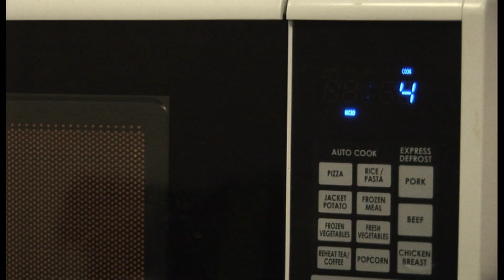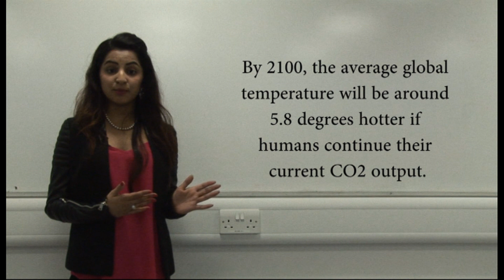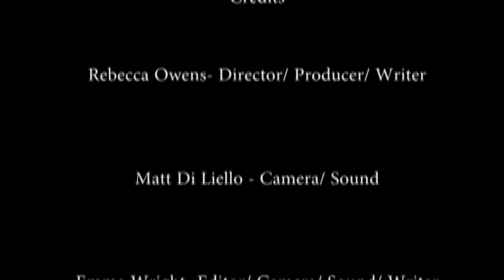Global Warming VT News Insert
For one of our units at university we have to create a VT every few weeks under a different topic.

This was for 'News' week

(So obviously this is not an official news piece, just a bit of work we created for our university portfolio to showcase editing and camera techniques)